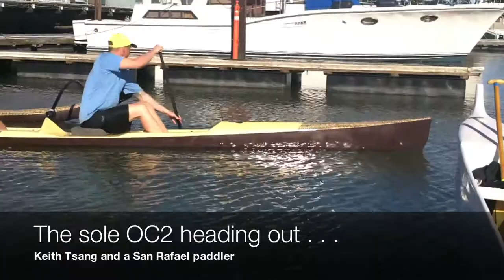06-February-2011, Leg 3 of Paddle Around the Bay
Here is a quick video of Leg 3, Loch Lomond Marina to Fort Baker, of the Paddle Around the Bay adventure. This was a 11.5 mile segment that took us through Raccoon Strait where we encountered some choppy water, which added some excitement to a gorgeous day on the bay.

Tim Sell in the Lucky Star met the group at Raccoon Strait, took pics and made sure we all made it through safely. Thanks, Tim!